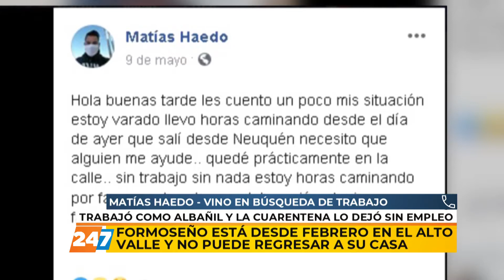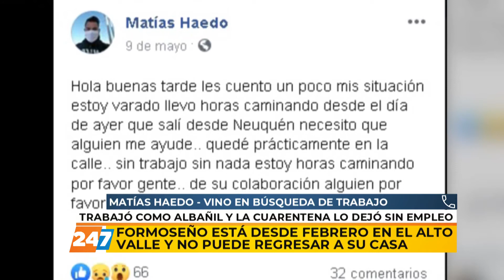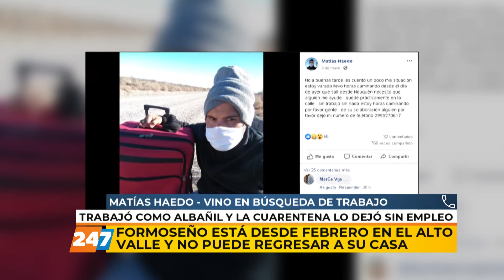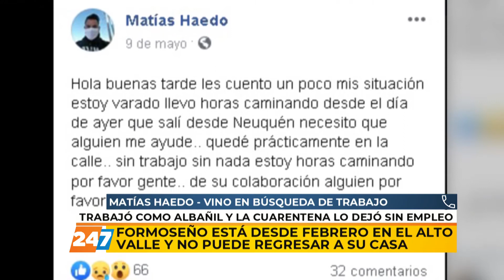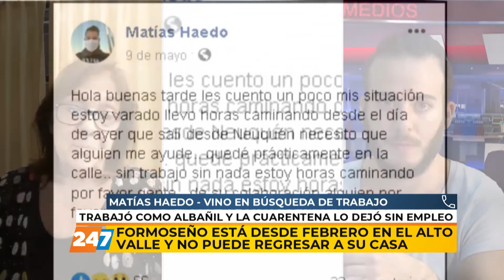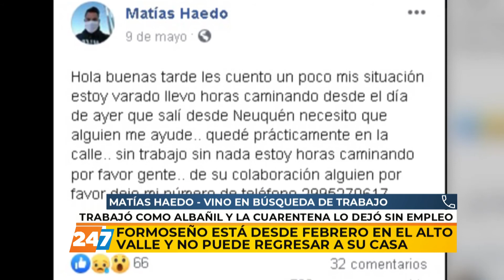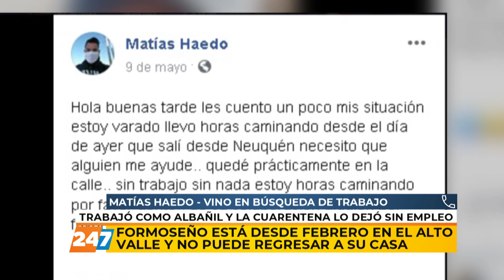14/05/20 | CDA | TRABAJÓ COMO ALBAÑIL Y LA CUARENTENA LO DEJÓ SIN EMPLEO | HAEDO